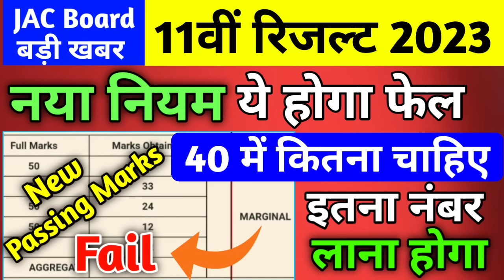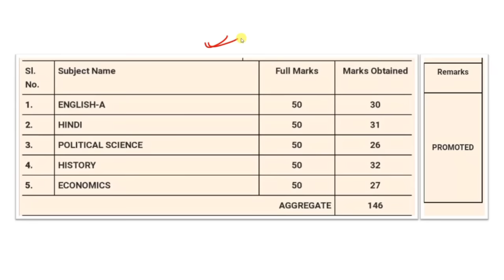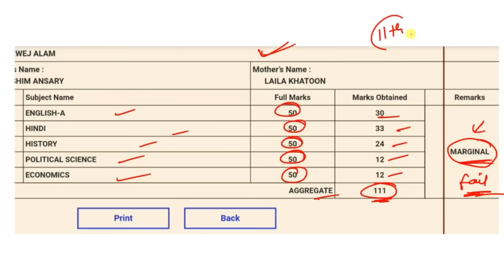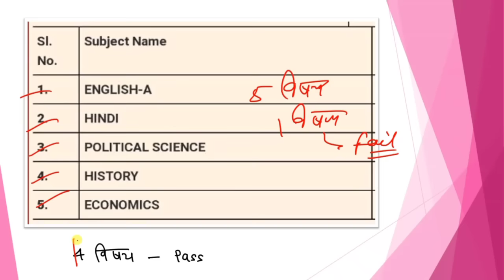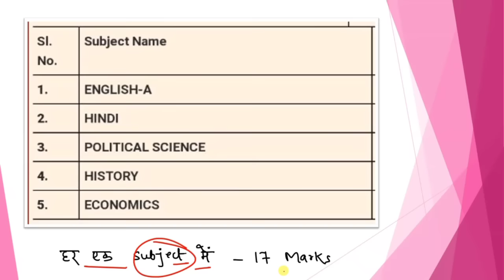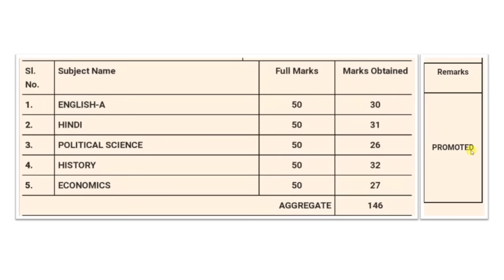नया नियम-11वीं ये होगा फेल | Class 11 Passing Marks 2023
Passing Marks class 11
Class 11 Passing Marks
Class 11 Passing Marks 2023  Jac Board
Jac board Passing Marks
Passing Marks class 11 Jac Board